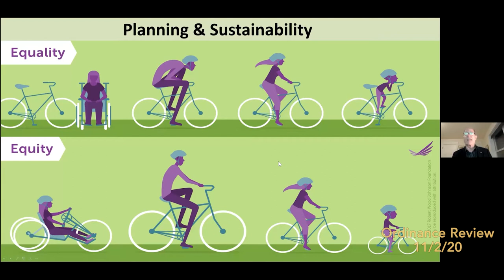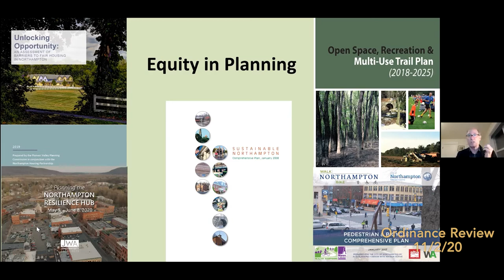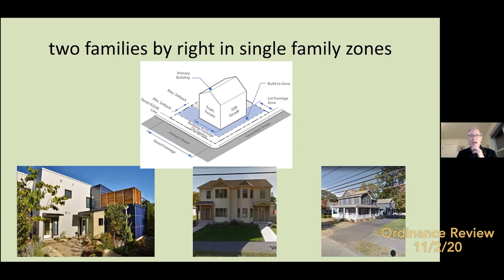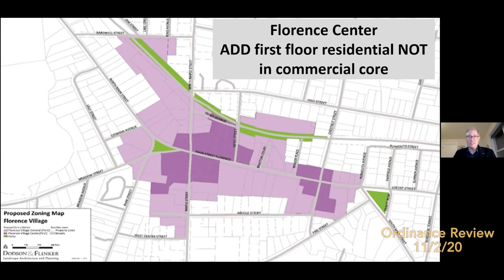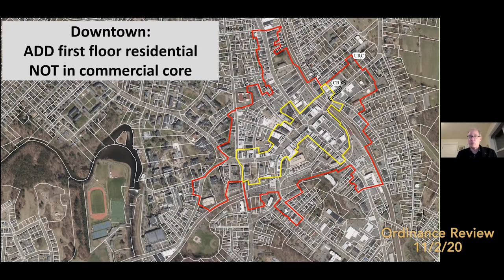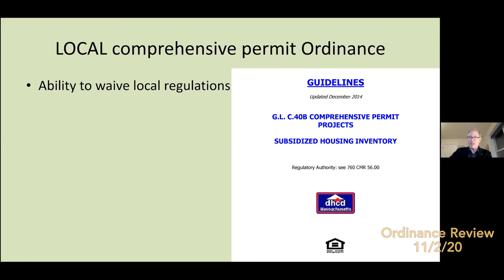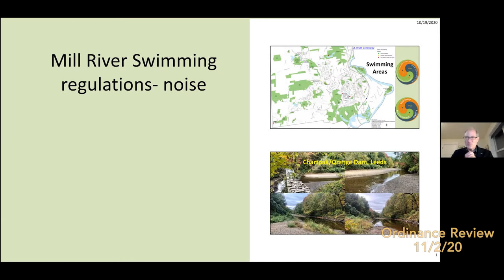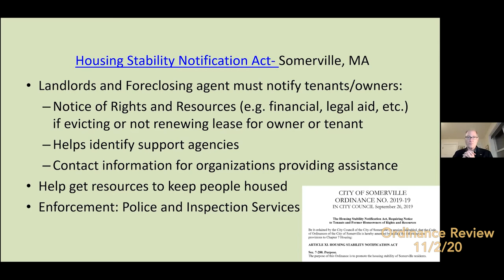Ordinance Review Committee 11/2/20